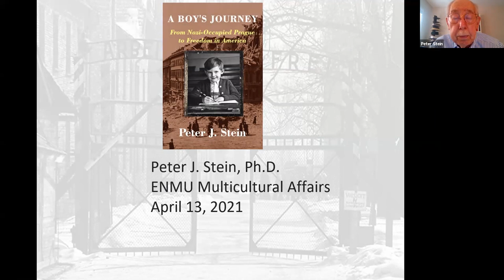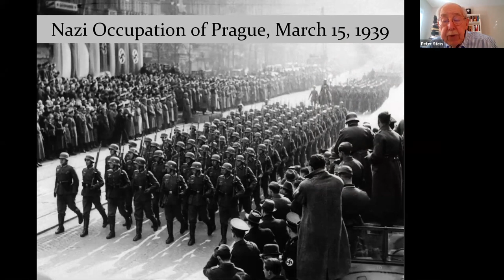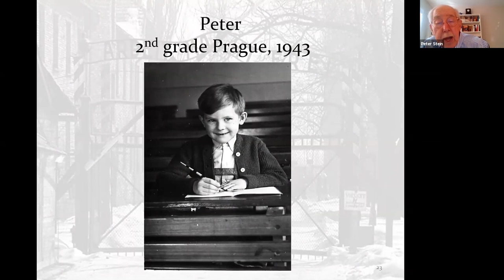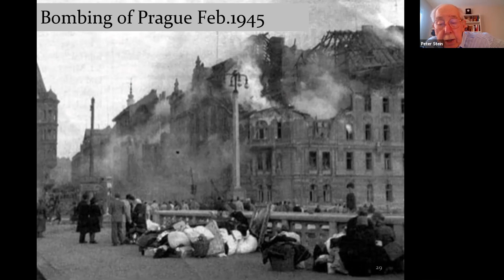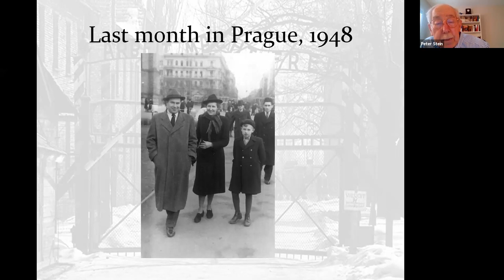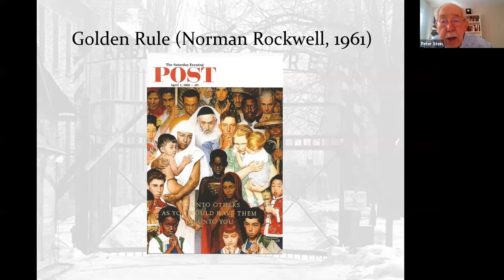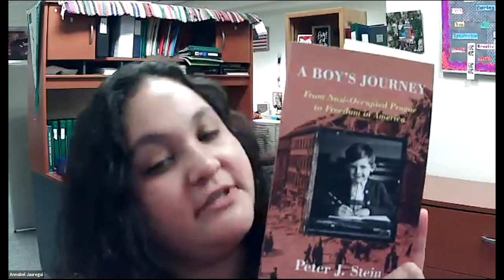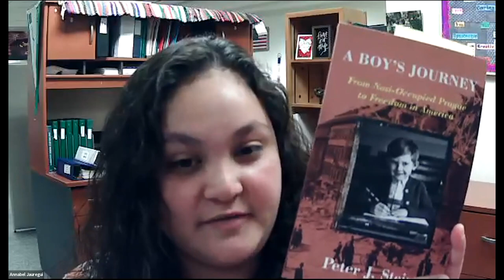Holocaust Remembrance by Survivor: Peter Stein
Mr. Peter Stein, Holocaust Survivor, will present his Memoir: A Boy’s Journey: From Nazi Occupied Prague to Freedom in America. Born to a Catholic mother and a Jewish father, Mr. Stein will uncover details from surviving the traumatic and fearful years of the Nazi occupation in Czechoslovakia, such as his father and eight family members being sent to Terezin, Auschwitz, and Mary Trostinets (all concentration camps),where all were murdered, except his father who miraculously survived. He will also talk about his experience with food shortages, allied air attacks, and constant fear.